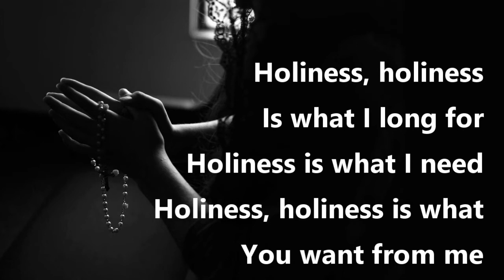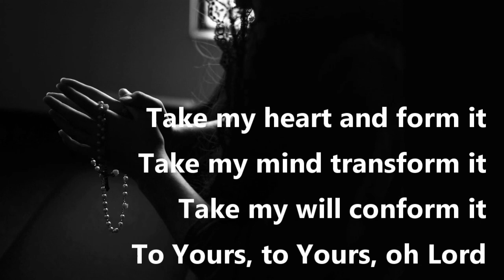Praise Song, Holiness by Scott Underwood; Performed by Electric Praise Band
ConcordWUMC